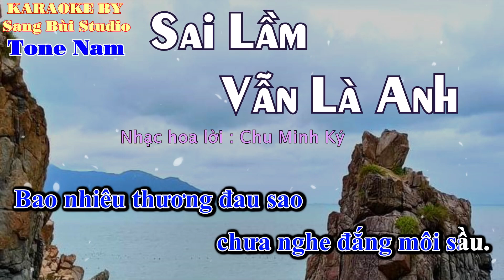KARAOKE | Sai Lầm Vẫn Là Anh | Beat phối TONE NAM ( Tone Bbm )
KARAOKE SAI LẦM VẪN LÀ ANH
SÁNG TÁC : CHU MINH KÝ
HOÀ ÂM : SANG BÙI